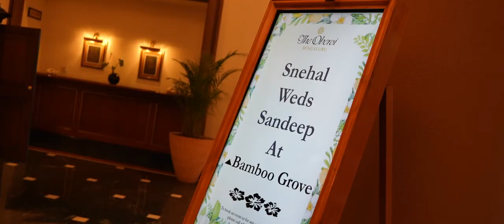Our modern traditional intimate Indian wedding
This is our beautiful wedding video. We decided to have an intimate function with only the immediate families at the beautiful lush green Oberoi hotel. We hope you take inspiration from this modern yet traditional wedding for yours too :)